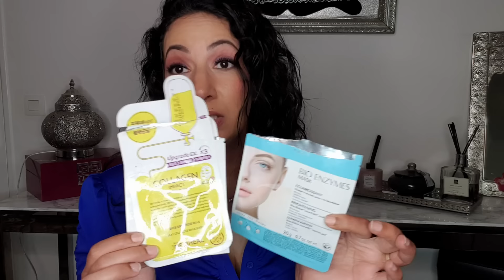PRODUITS TERMINÉS : je rachète ou pas ?!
Coucou mes poupées, on se retrouve pour une nouvelle vidéo produits terminés, des tops des flops...

Voici les liens des produits cités dans cette vidéo:

.MIXA protection ceramide

.MIXA crème fraîche et fondante

.NUXE huile de douche

.PATYKA crème corps raffermissante

-15% sur tout le site avec le code SARACHOUXDLAB15

code SARACHOUX10 ou SARACHOUX20

-15% sur tout le site avec le code SARACHOUX15

-15% sur tout le site avec le code SARACHOUX15

👉🏼 je remplace par code SARAH

-15% sur tout le site avec le code SARACHOUXDLAB15

.GRANIONS KIDS 23 vitamines et minéraux

.GREEN KERATIN 0,3 retinol encap backuchiol

.USHUAIA anti transpirant

.PILEJE lactibiane

code INF10SARAC

.MEDIHEALS tea tree care solution sheet masque

.MAC QUEEN eye liner
code de parrainage : SARA777
👉🏼 je prefere

-15% sur tout le site avec le code SARA15

.NYX epic inc liner

-15% sur tout le site avec le code SARACHOUX15

✨NOOANCE 🔗
-15% Code SARACHOUX15

✨CURRENTBODY🔗
-10% code SARACHOUX

✨SVR 🔗
-15% Code SARA15

✨D LAB 🔗
-15% code SARACHOUXDLAB15

✨I HERB 🔗
code AIP5647

✨TALIKA 🔗
-10% code SARACHOUX10

 ✨LOOKFANTASTIC  🔗
jusqu’a -25% avec mon code SARAH
.parrainage :SARAH-R1JIU

✨STYLEVANA 🔗
code INF10SARAC